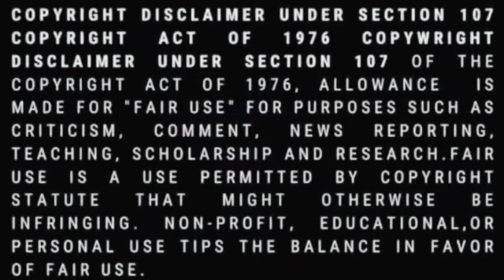Taraji P. Henson BROKE UP with FIANCE' 😱| HERE'S WHY!!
In a Breakfast Club interview with Charlamagne "the god", Actress Taraji P. Henson was asked about Black Men and relationships and she disclosed that she is no longer in one.

Taraji made the decision to walk away and listen to her reason, which seems to be the reason MANY women who know their worth decide to exist stage left in a relationship that doesn't serve them
Taraji P. Henson broke up with Fiance and here's why...

Kelvin Hayden is what some now call a High Value Man but is he?
What determines a High Value Man?
Money, Cars, Trips, Expensive things..

Sometimes being Single as opposed to Single vs Relationship is a good thing and for that we should applaud those who make that decision; and not condemn them and reduce them to the same ole trope that folks tend to when it comes to Black Women.

This is to show that Dusty men come in all shapes, sizes and financial backgrounds